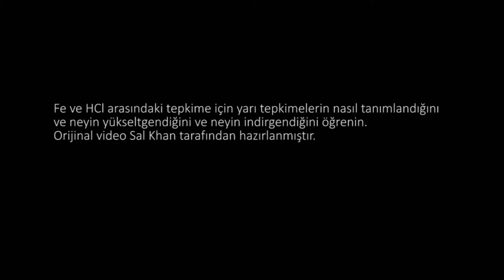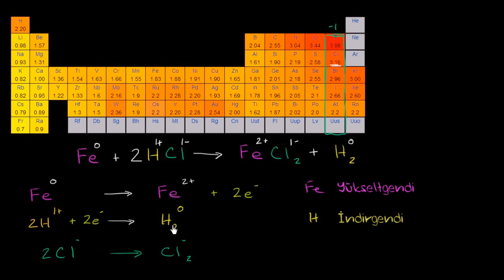Demirin Redoks Tepkimesi (Kimya)